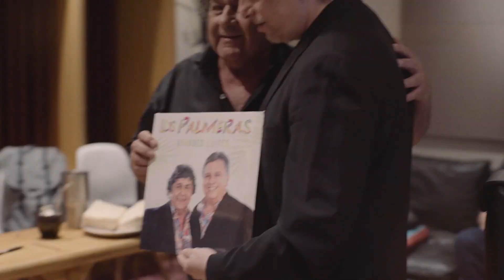Los Palmeras ft. Andres Calamaro - Asesina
Autor: (Rodríguez, Víctor Ándres)